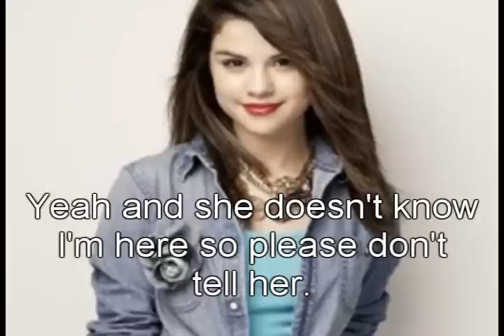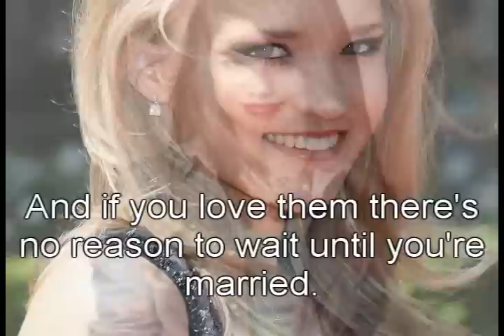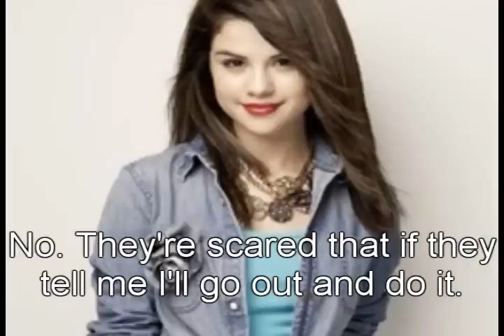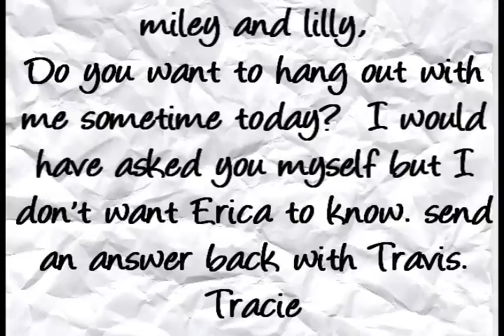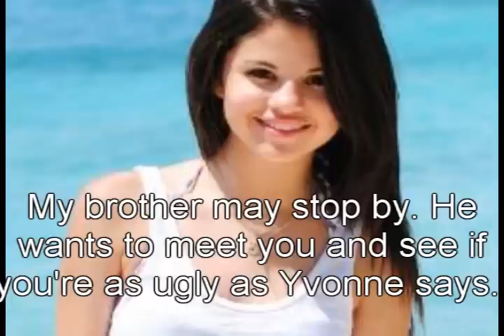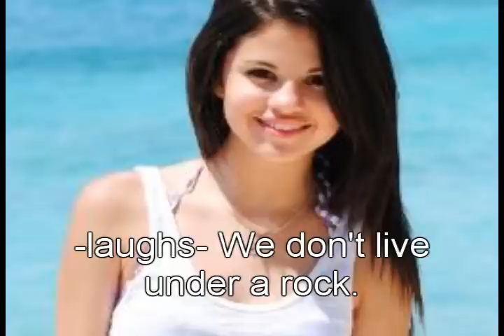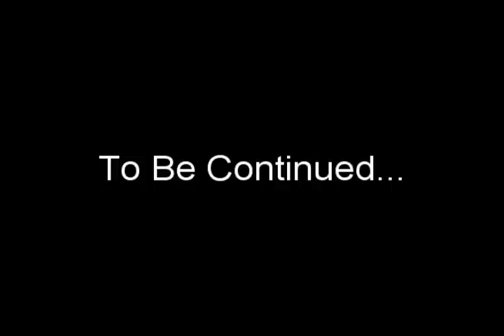Back To Tennessee: 1x03 -Sex Talk-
I know I promised this to you yesterday but I got too busy to finish it so here it is. I hope you like it and my marathon will continue today with more episodes of Horror High, London Calling and another episode of Back To Tennessee.